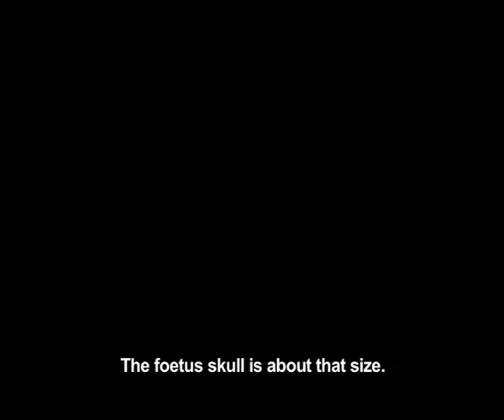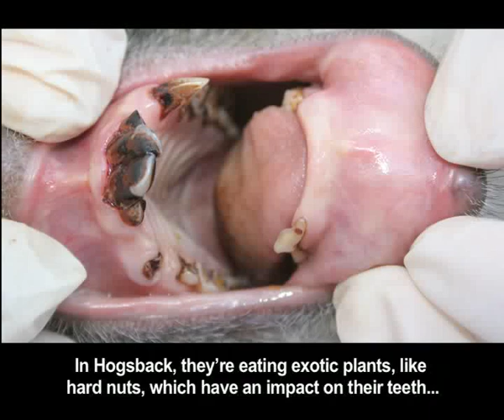Samango Monkeys 10 December 2012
Of the few species of primate in South Africa, samango monkeys are the least known. This is because samangos are limited to the canopies of mist-belt forests and these are threatened and more and more fragmented. Two researchers have recently joined forces to have a look at samangos -- one from the Soutpansberg population, the other from the Hogsback population. Their study will reveal information about the behaviour, ecology and conservation of the monkeys and may help to reveal differences between the Soutpansberg and Hogsback individuals. We speak to them about issues of genetic flow and the resultant separation of a species into subspecies. These monkeys could be more threatened than we realised.